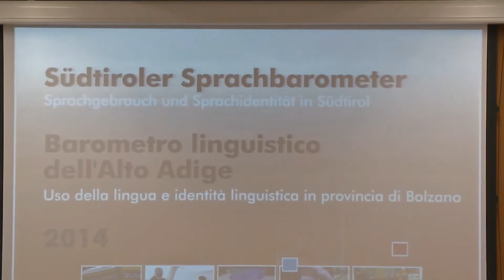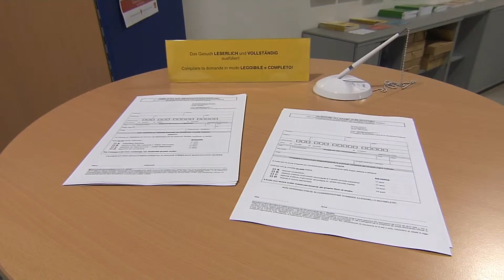Sprachbarometer: Eine ASTAT-Untersuchung